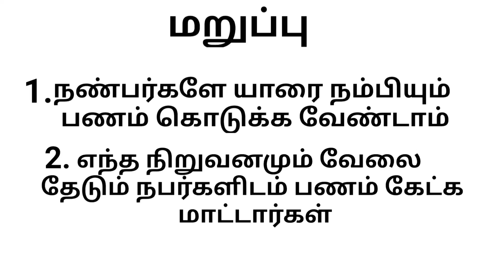hosur job vacancy 2022tvs job vacancy in tamil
hosur job vacancy 2022(tvs job vacancy in tamil)

  Planning Engineer

Design Engineer wiring harness

 Design Engineer gear and cover